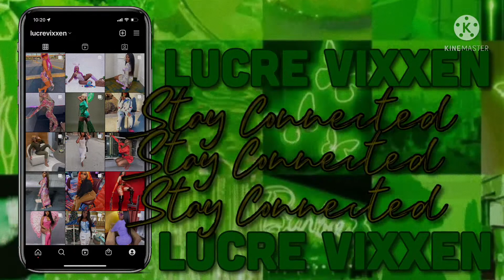VLOG: Prepare for a photoshoot with me + ST Patricks day photoshoot | Lucre Vixxen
Hi Hussies!

In this video I showed how I prepared for my St. Patricks day photoshoot by getting my eyebrows done, going to the mall and also recorded BTS of the photoshoot. I also want to thank (Instagram) @monsiviasbrand for creating the outfit and legs warmers.

Lucre Vixxen here! I'm 23 years old from Dallas, Texas. Currently in nursing school and the camera I use is a canon g7x mark III.